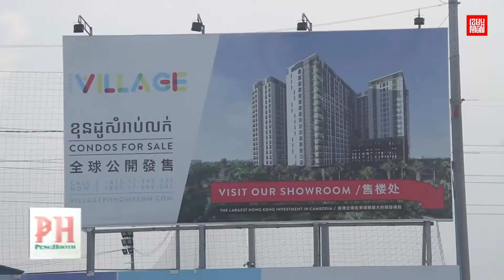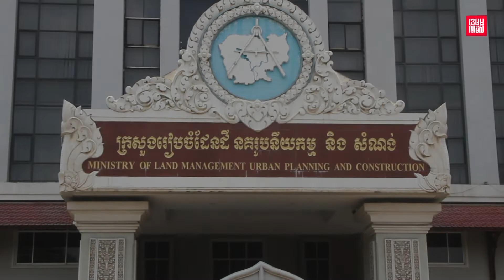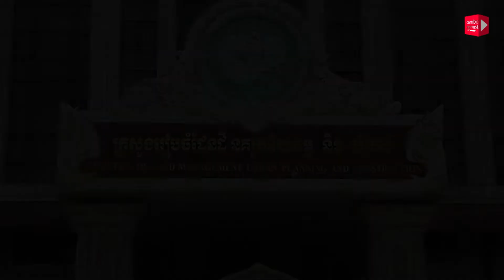សក្តានុពលផ្លូវ៥០ម៉ែត្រ ឬផ្លូវក្រវ៉ាត់ក្រុងទី២ ទាក់ទាញការវិនិយោគលំនៅឋានកាន់តែ​ច្រើន